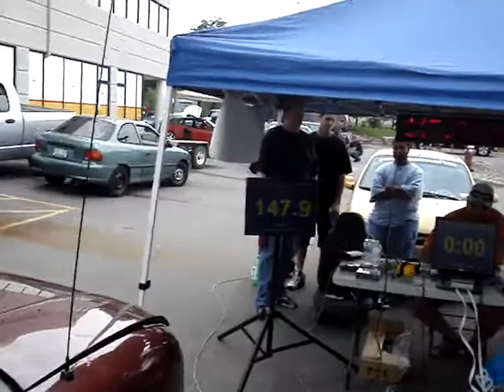Selective Sound Voice Coil MeltDown 5 - 2010